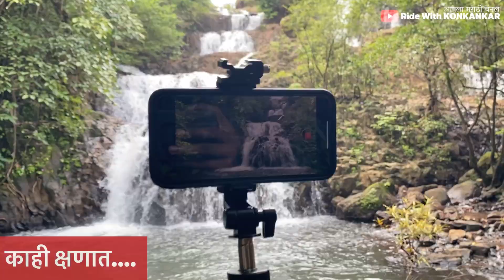कोंकणातील स्वर्ग|amboli waterfall |konkan Amboli | कोंकणातील सात धबधबे | hidden waterfall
जगातील 7 धबधब्यांच एकमेव ठिकाण आंबोली 😱|The only place of 7 waterfalls in the world |konkan♥️Amboli

🙏🏽🙏🏽Thank you for inspiring me 🙏🏽🙏🏽